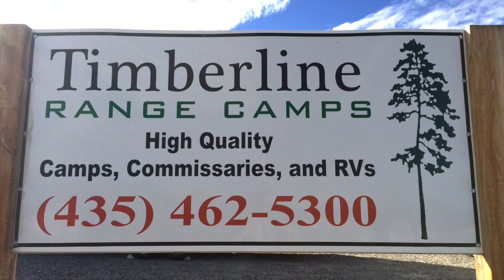Picking Up Our First Sheep Camp - Camp 216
Always an exciting day when you are traveling to Utah to pick up a sheep camp! Camp 216 which was our first sheep camp. We sure do miss that camp!.

Camp 26 videos are curated on the Camp 216 Legacy Playlist. Let the great guys at Peak Mountain Camps help you spec out and build the camp of your dreams!

You can follow our new sheep camp, Camp Liberty, on Instagram

Camp 216 was our first sheep camp. The original builder, Timberline Range Camps, is no longer in existence. Camp 216 was an ultra-comfortable and completely self-contained four-season modern travel trailer modeled after the old nomadic sheep camps or range camps used in the sheep and cattle ranching industry. These camps are roomy, rugged and built to withstand the rigors of off-road travel. They are equally comfortable on the open road.

CAMP 216 SPECS
Sleeps 4-6
42-gallon Fresh Water Tank
35-gallon Grey Water Tank
35-gallon Black Water Tank
Enclosed heated holding tanks
6-Gal On-Demand Water Heater
20,000 BTU Forced Air Furnace
7 cu.ft. Refrigerator/Freeze
4x80-90watt Solar Panel with Solar Controller
4 Deep Cycle Batteries
2 x 30lb Propane Tanks
Gross Axle Weight Rating (GAWR) 10,500lbs
Gross Trailer Weight (GTW) 7600lbs
Dry weight 7200lbs
Tongue Weight 740lbs
Length 25'
Width 92"
Height 9' 5"
Interior Length 19' 8 ½"
Interior Width 88"
Interior Height 80 ¼"
15" Load D Rated Tires
Frame Ground Clearance 20"

Continue the conversation by leaving a comment!